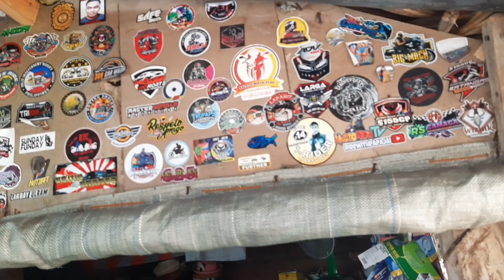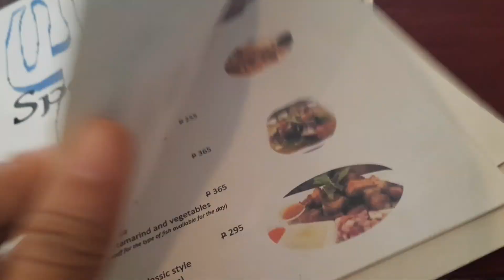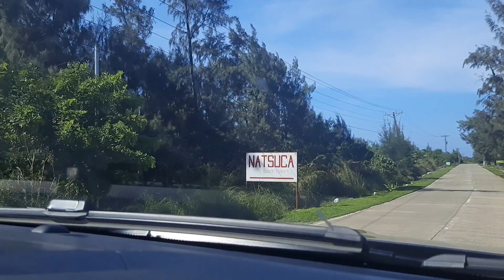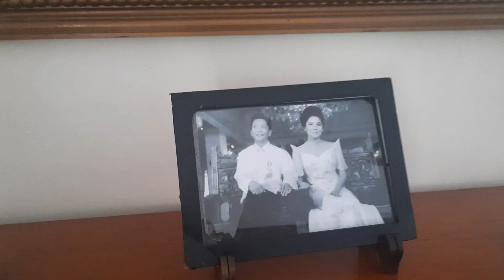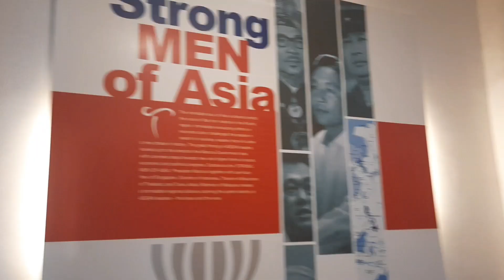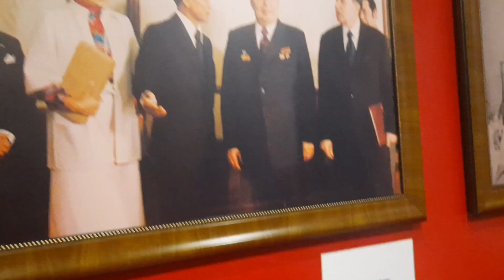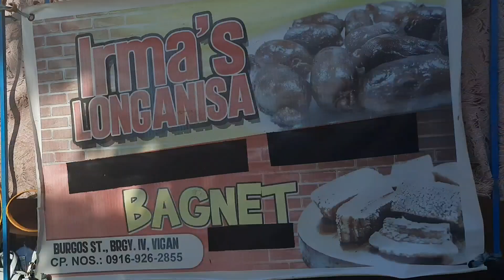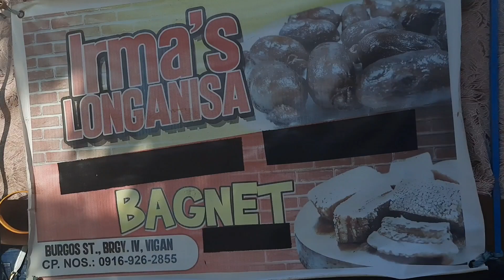Ilocos Best Tour guide Spots // Food || Travel || v47